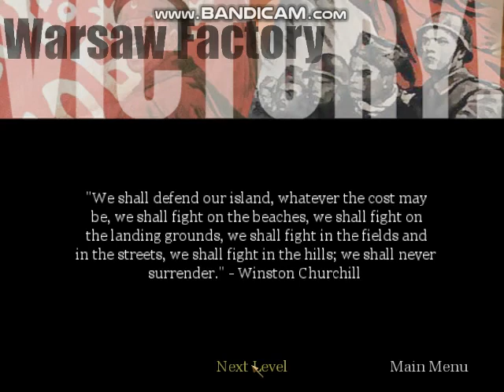Call of Duty - Warsaw Railyard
Here is the Warsaw Railyard level from Call of Duty.